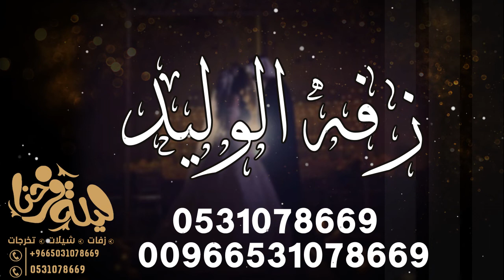زفه معرس حماسيه شرفت مكان الحفل II باسم الوليد كلمات ابو ليان 0531078669